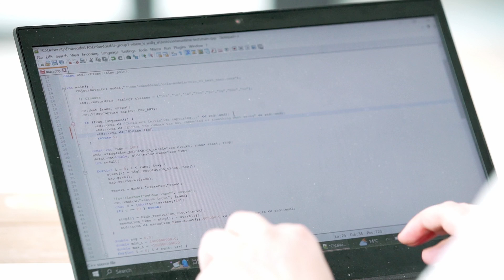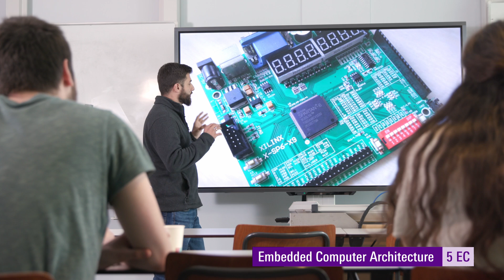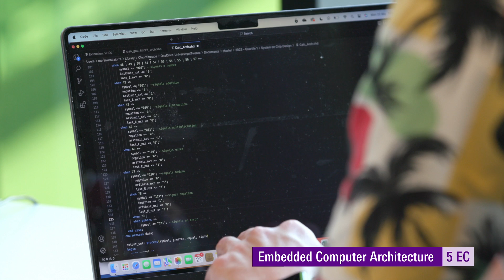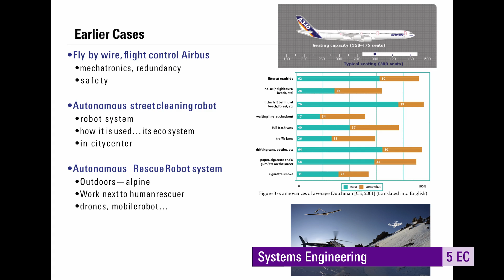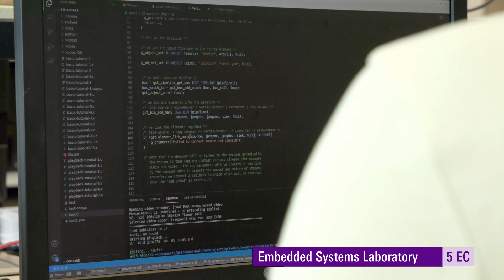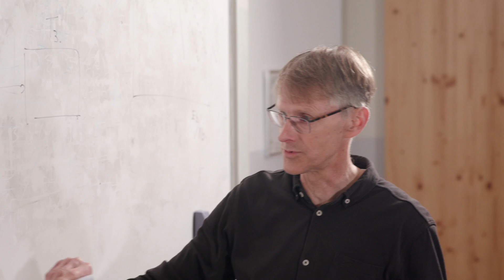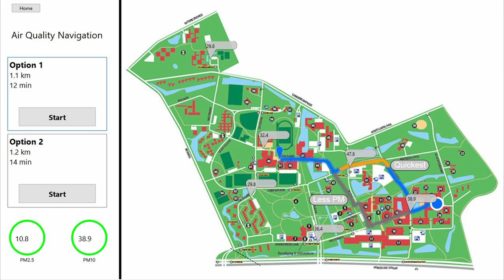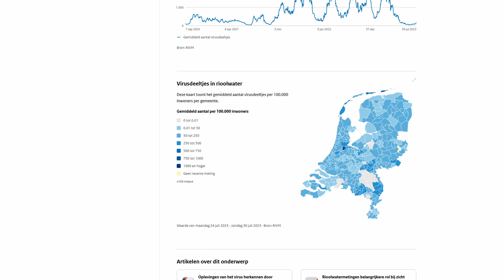Inside the Master’s programme: Embedded Systems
The Master's in Embedded Systems at the University of Twente seamlessly integrates computer science and electrical engineering to equip you with the skills to design and implement efficient embedded systems. With an emphasis on practical experience, you'll delve into real-time operating systems, digital hardware design, computer architecture, embedded software development, artificial intelligence, and sensor integration.

At the forefront of technological innovation, this two-year, English-taught Master's programme empowers you to tackle the increasing complexity of modern embedded systems. The curriculum not only inlcudes theoretical knowledge but also emphasises hands-on learning, utilising state-of-the-art tools and technologies in dedicated labs.

As a student, you'll benefit from the expertise of renowned faculty members and have the opportunity to contribute with your own research. The programme offers flexibility, allowing you to tailor your studies to your specific interests. Whether you're passionate about developing medical devices, automotive systems, or industrial machinery, the Master's in Embedded Systems at the University of Twente prepares you to be a trailblazer in this dynamic field.

Explore more about this transformative programme on the official website of the University of Twente.

In this video, students Trethyn and Merijn share their experiences with the Master’s in Embedded Systems. Programme Director André Kokkeler provides insights into the courses, directions, and overall structure of the programme. Additionally, Assistant Professor Nikos Alachiotis discusses the concept of a Field Programmable Gate Array (FPGA) and outlines the key aspects covered in his course on embedded computer architecture.

CHAPTERS:
0:00 Why I chose it
0:51 What is an embedded system?
1:45 Programme Structure (Courses)
6:48 Elective Courses
9:09 Internship
10:31 Final Thesis Project
12:37 Facilities & Campus
13:29 The Atmosphere